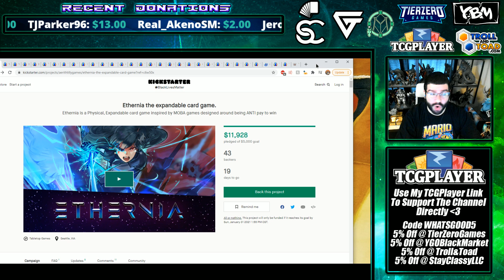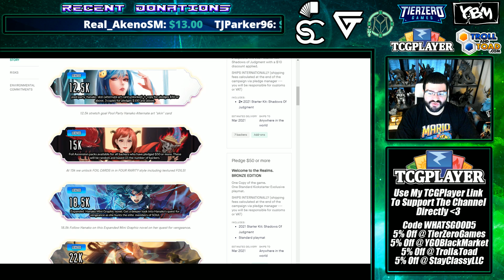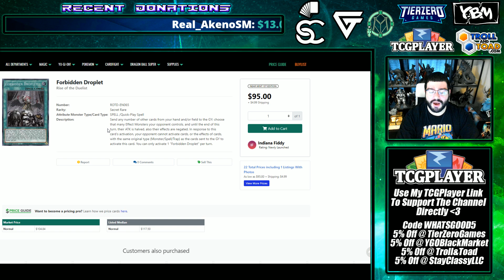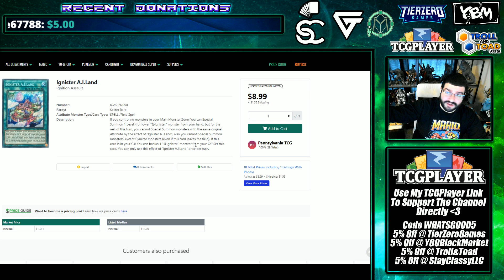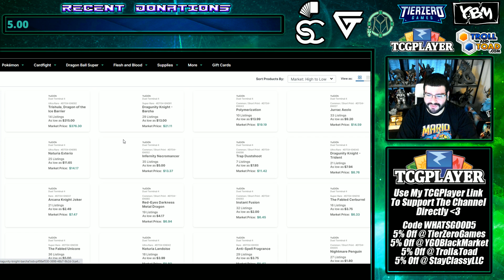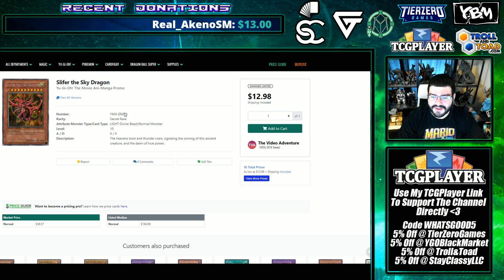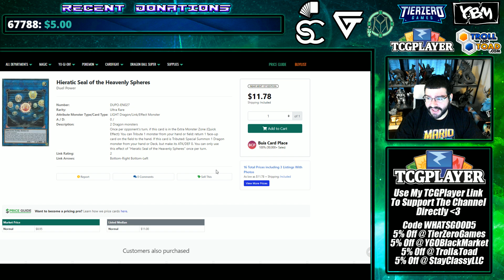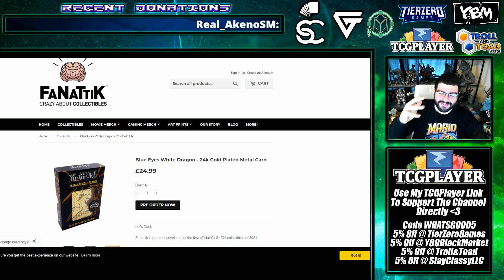Price Spikes EVERYWHERE & Ehternia Returns! House of Champs Yu-Gi-Oh Market Watch